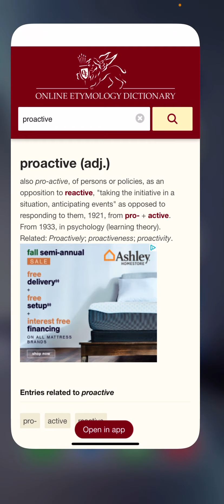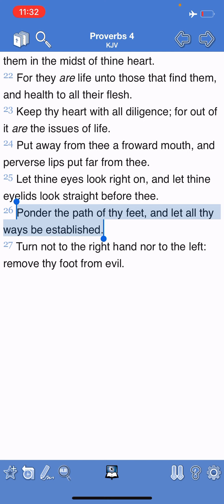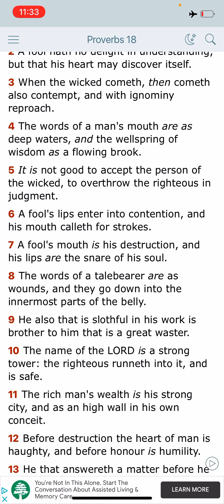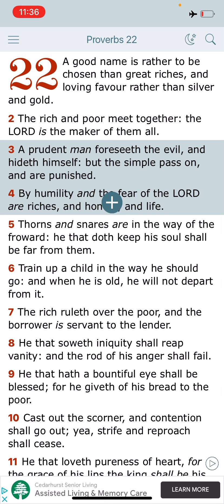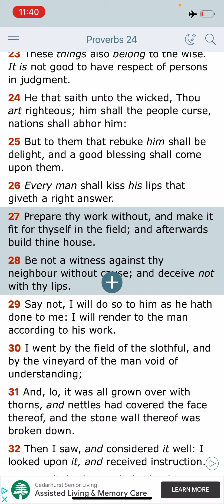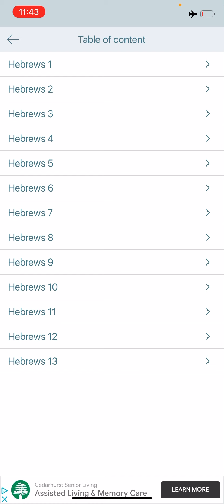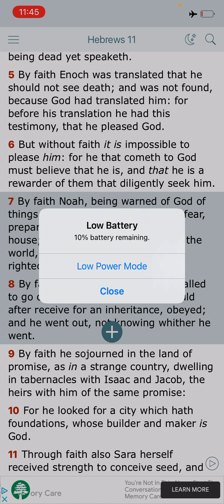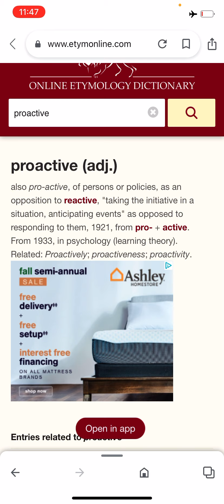Have A Proactive Mindset